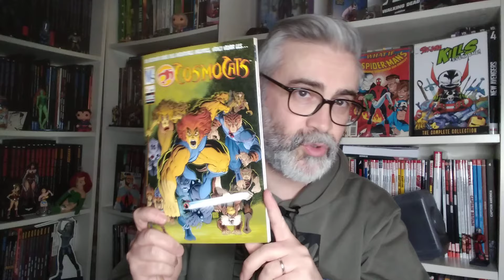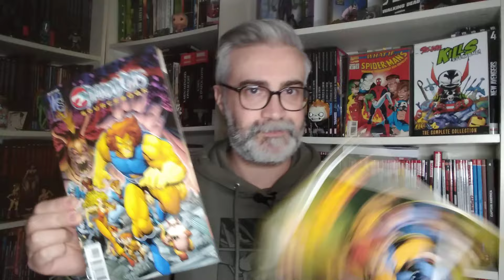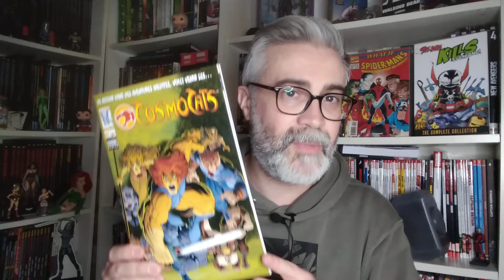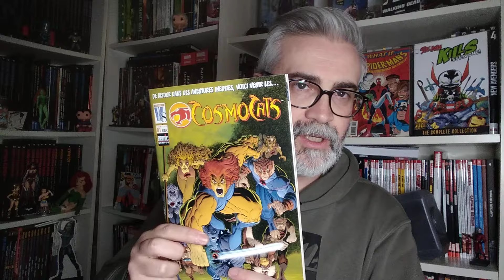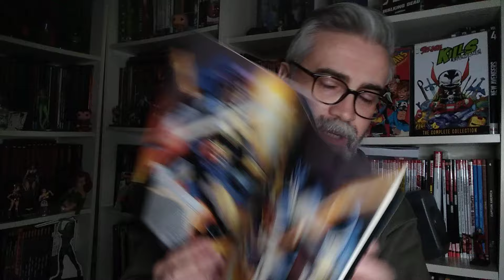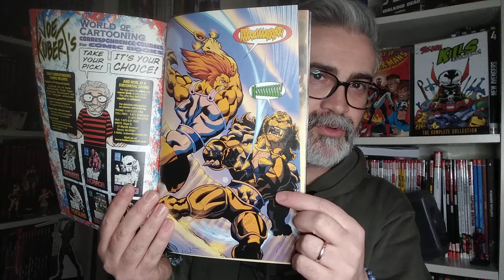Les comics COSMOCATS de Wildstorm chez Sémic 😺🗡️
Ou Thundercats, vous dîtes comme vous voulez 🤐